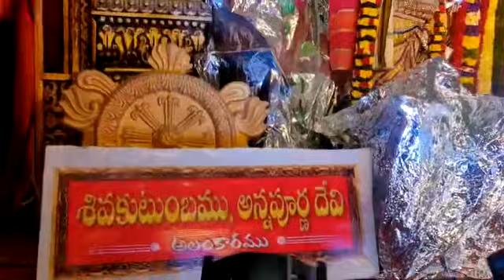ananthpur kotthuru ammavarishala dussehra day1 #26-9-22